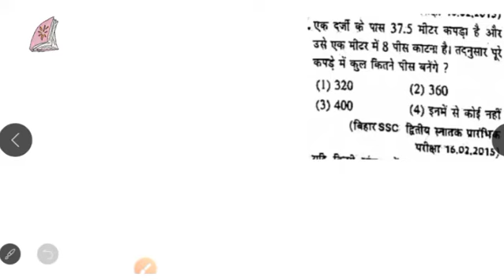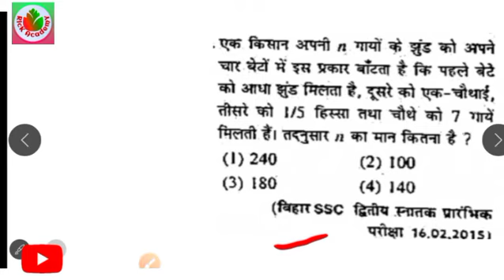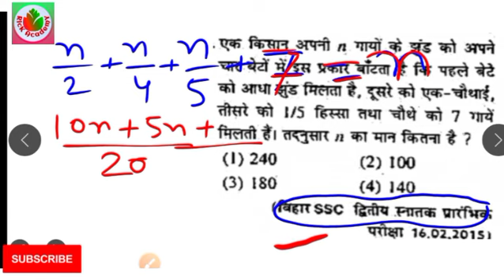Bssc previous question | bssc inter level mains exam| bpssc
Bihar inter level mains exam previous question, bssc, Bpssc
Bihar inter level previous exam paper
Bssc previous years question,bssc inter level mains exam preparation,Bpssc, Bihar daroga PT preparation,Bihar daroga si, bpsc66thpt preparation, Bihar ESI
bssc_mainsBSSC MAINS,Bihar Daroga si,

Rick academy